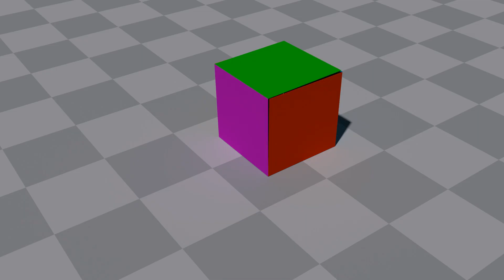Cubo animacion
3D Blender 4.2.1
Animación por Armature